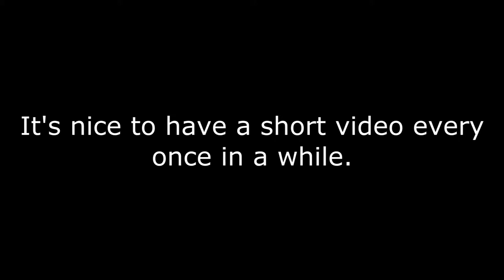Goat Simulator EP. -002- SHERMINA THE SUPERGOAT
Join Shermina, as she realizes her destiny. The destiny of becoming some asshole goat that kicks people in the face, while flying off into the sun set. Sadly, Shermina turned into a ball of flames and was never heard or spoken of again.